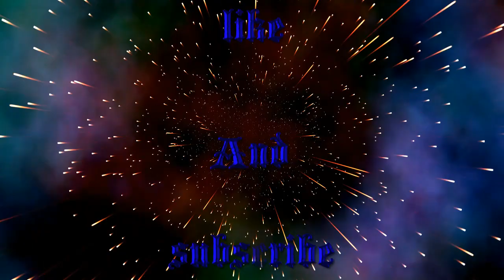the suspected hacker in minecraft bedwars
WE NEED AN INVESTIGATION TO HAPPEN ON THIS MAN